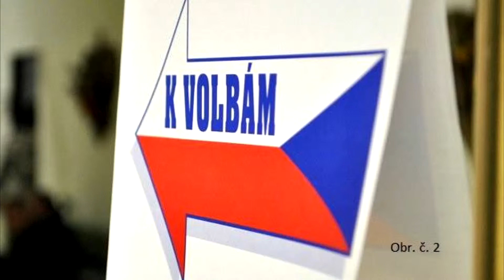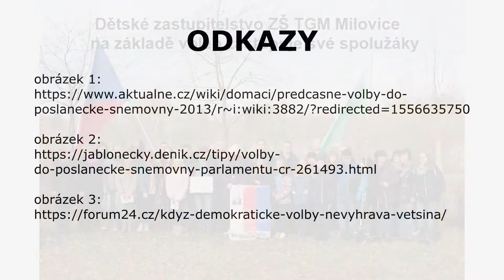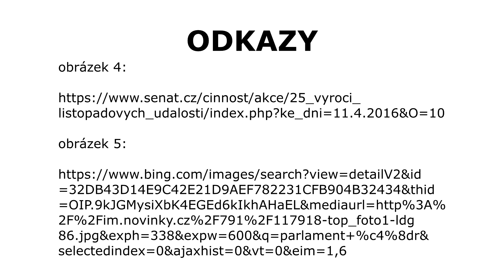Český parlament ZŠ TGM Milovice